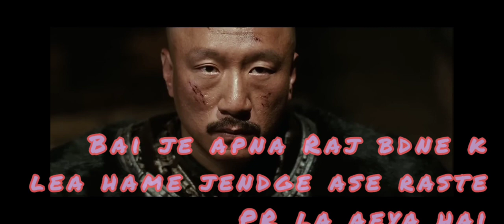Chinese two brothers fighting 👍drama hindhi dubbed 💕👍